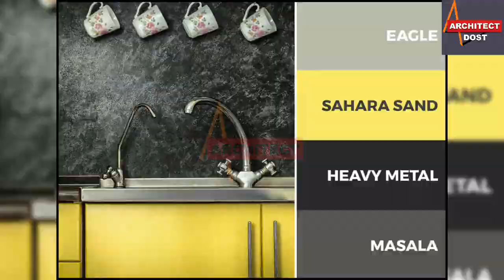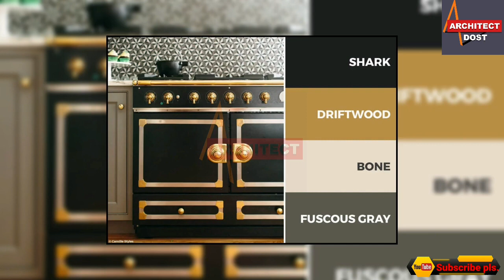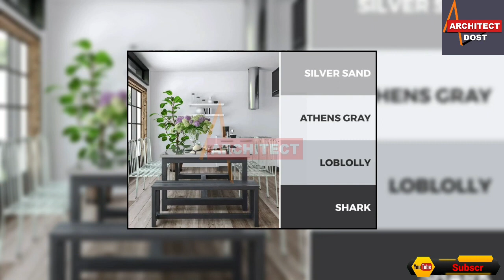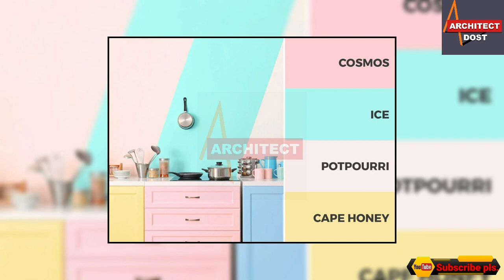Top & Best 50+ Kitchen Color Combination WITH COLOR CODE Ideas Modern Kitchen Combination